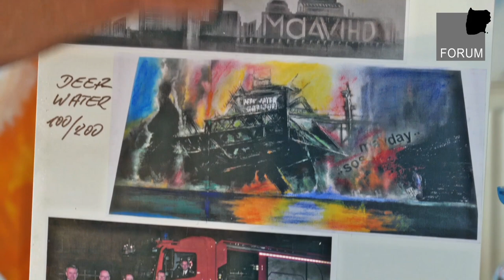Künstlerportrait: Reiner Sonnenberg, Maler aus Lippstadt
"Kunst im Turm Lippstadt e.V." stellt hier im wöchentlichen Abstand Künstler vor, die im Verein aktiv sind aber auch andere Künstler die wir interessant finden.
"Kunst-Zeit-Experiment"